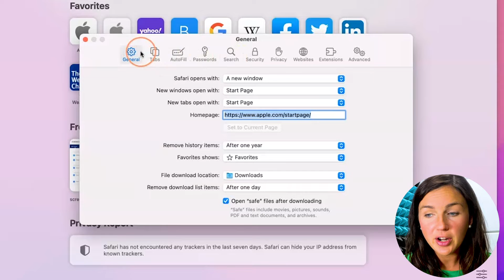Safari: How to Allow or Block Pop-Ups in Safari Web Browser - How to Block Pop Up Ads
In this video I will show you how to change your pop up settings in Safari.  You will learn how to allow or block pop ups or ads for specific sites or for all pages that you visit in Safari.